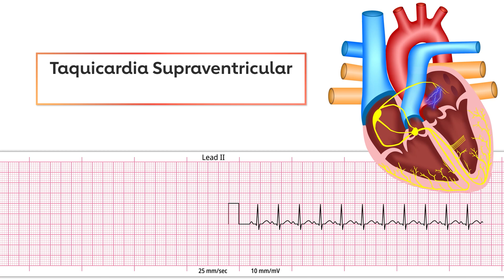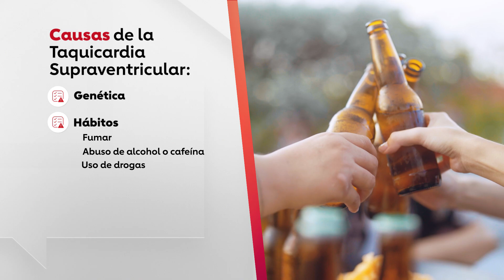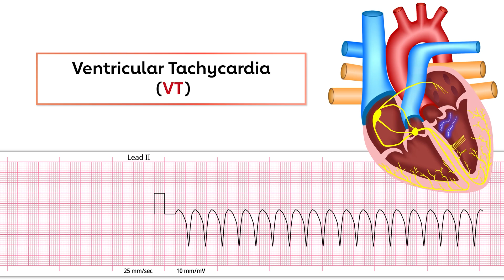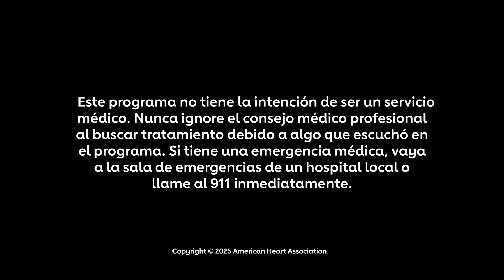¿Qué es la taquicardia?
El ritmo cardíaco normal es entre 60 y 100 pulsaciones por minuto. La taquicardia se presenta cuando el corazón late más rápido que 100 latidos por minute cuando está en reposo. Existen tres tipos de taquicardia. El Dr. Eduardo Sánchez lo explica.